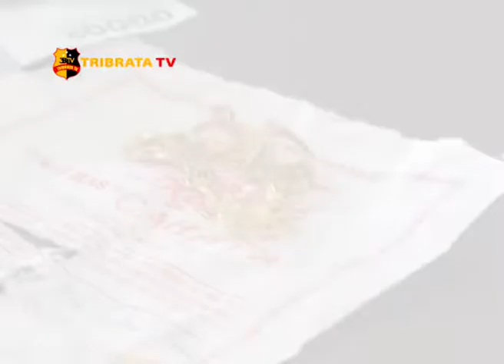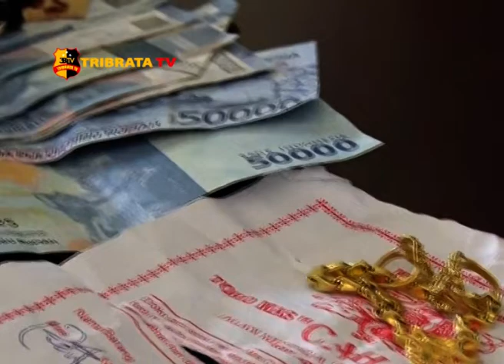PELAKU PEMBUNUHAN BERENCANA BERHASIL DIRINGKUS JAJARAN POLDA BENGKULU